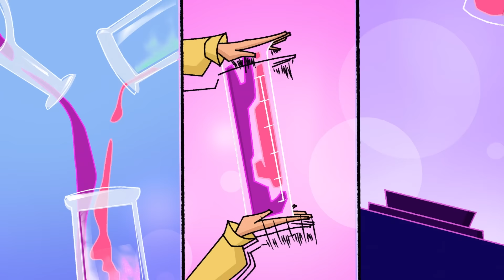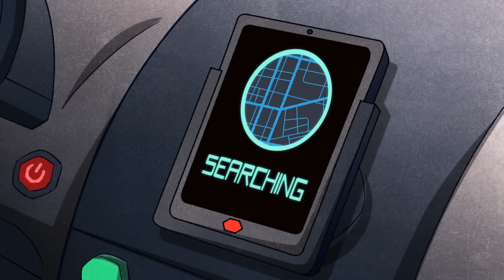Every Big Chibi 6 Shorts | Compilation | Chibi Tiny Tales | Big Hero 6 | Disney Channel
It's EVERY Big Chibi 6 short EVER! Karmi tries to give Captain Cutie a love letter, Baymax makes popcorn in the backyard, Mochi causes chaos for his babysitters, and more BIG moments from the series!

In Chibi Tiny Tales, your favorite Disney friends go on fun, tiny adventures!

Watch Big Hero 6 on Disney Channel and in DisneyNOW! The adventure continues for 14-year-old tech genius Hiro and his compassionate, cutting-edge robot Baymax. If dealing with the academic pressure of being the new kid at the prestigious San Fransokyo Institute of Technology weren't enough, it’s off campus where things really get tricky. Hiro and Baymax, along with their friends Wasabi, Honey Lemon, Go Go and Fred, unite to form the legendary superhero team Big Hero 6, protecting their city from a colorful array of scientifically-enhanced villains intent on creating chaos and mayhem!